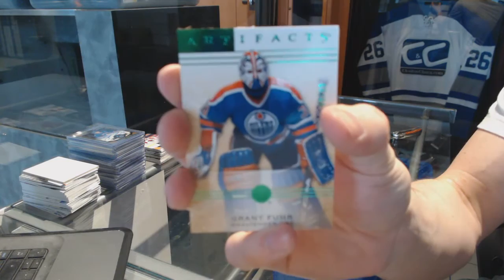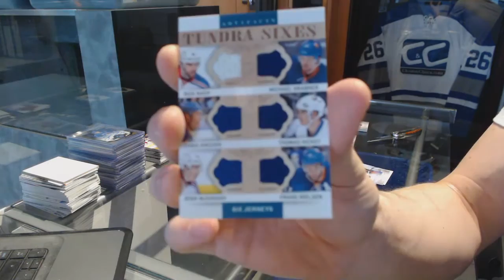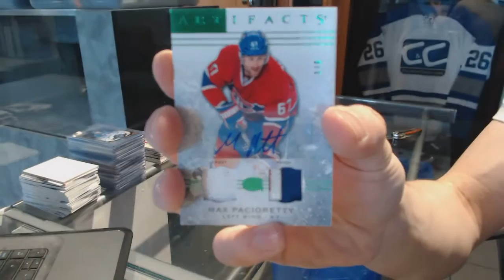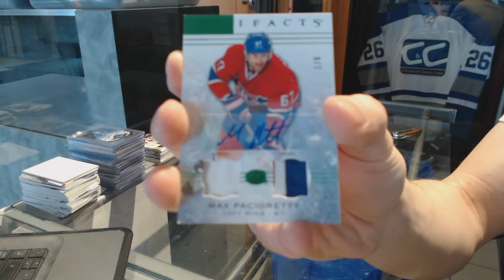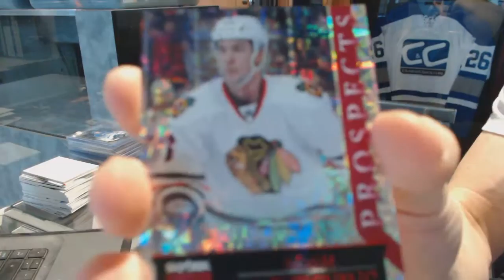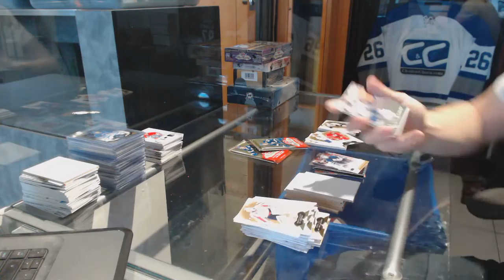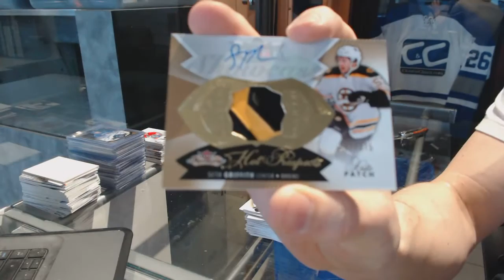14-15 UD Artifacts & 14-15 UD Fleer Showcase Hockey Box Break - C&C #7123